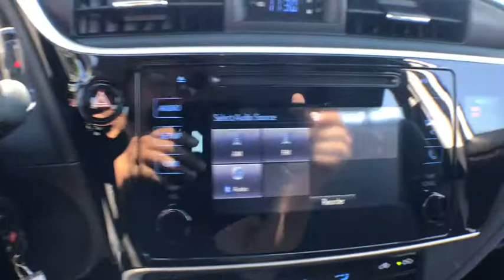2019 Toyota Corolla Haverhill MA, Lawrence MA, Methuen MA, Salem NH, Andover, MA 5125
Super White N 2019 Toyota Corolla available in Haverhill, Massachusetts at Jaffarian Automotive Group. Servicing the Lawrence MA, Methuen MA, Salem NH, Andover, MA area.